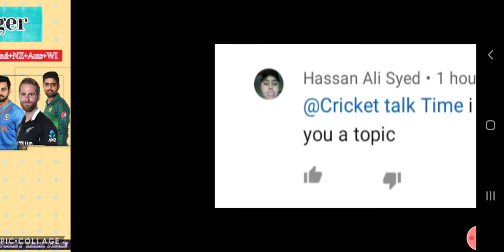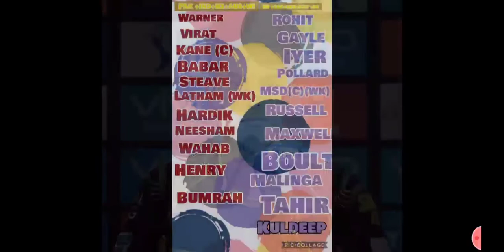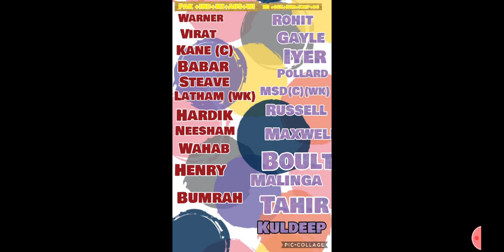PAK +IND+ NZ+AUS+WI VS MI+CSK+ KKR+KXIP +DC |TEAM COMPARISON|(CRICKET TALK TIME)